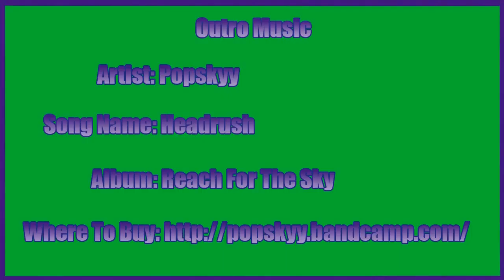Metro 2033 Redux Walkthrough w/ Grapingjam Part 5 - Already Leaving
But we just got here!

Outro Music
Artist:Popskyy
Song Name: Headrush
Album: Reach For The Sky

Metro 2033 Redux is...

In 2013 the world was devastated by an apocalyptic event, annihilating almost all mankind and turning the Earth's surface into a poisonous wasteland. A handful of survivors took refuge in the depths of the Moscow underground, and human civilization entered a new Dark Age. The year is 2033. An entire generation has been born and raised underground, and their besieged Metro Station-Cities struggle for survival, with each other, and the mutant horrors that await outside. You are Artyom, born in the last days before the fire, but raised underground. Having never ventured beyond the city limits, one fateful event sparks a desperate mission to the heart of the Metro system, to warn the remnants of mankind of a terrible impending threat. Your journey takes you from the forgotten catacombs beneath the subway to the desolate wastelands above, where your actions will determine the fate of mankind. But what if the real threat comes from within?